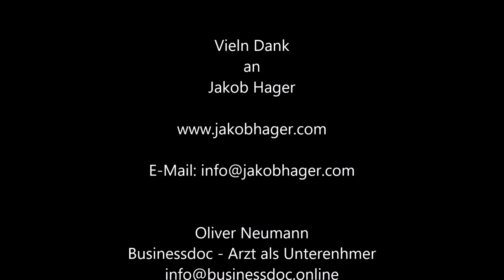Businessdoc - Arzt als Unternehmer I Jakob Hager Digitalunternehmer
Ist Facebook auch für den Arzt geeignet?

Jakob Hager  I  Digitalunternehmer und online Marketing Experte
Vom Programmierer zum erfolgreichen Online Unternehmer. Jakob Hager ist ausgebildeter Programmierer und studierte anschließend Volkswirtschaft. Der Umgang mit Zahlen und Metriken zählt zu seinen Stärken. Heute ist er im deutschsprachigen Raum als Spezialist für Set-Up und Optimierung der Online Marketing Kampagnen bekannt. Bisher wohnte und arbeitete Jakob Hager in Moskau, San Francisco und Wien, bevor er Dubai zu seinem Hauptwohnsitz machte. Bereits während seines Studiums gründete er ein Outsourcing Unternehmen, das die Kunden bei ihrer täglichen Arbeit mit virtuellen Assistenten unterstützte.
Jakob Hager wird im deutschsprachigen Raum als einer der Facebook Marketing Experten bezeichnet. Und das nicht ohne Grund, denn Jakob ist bekannt dafür, das Vielfache des eingesetzten Werbebudgets durch generierte Kunden wieder einzuspielen.
Doch wie kann Facebook und Sozial Media auch für den Arzt und Mediziner funktionieren und wie kann ich sicher sein, das richtige zu tun, ohne sofort viel und unnötiges Geld für Sichtbarkeit und Kampagnen auszugeben?
Darüber spreche ich mit Jakob im neuen Businessdoc Podcast.
Wieder ein sehr spannendes Interview in einem Segment, dass der Mediziner noch nicht wirklich für sich entdeckt hat.
Also: Unbedingt anhören!!

Jakob als Focus-online Experte

Buch
Elon Musk:
Wie Elon Musk die Welt verändert – Die Biografie